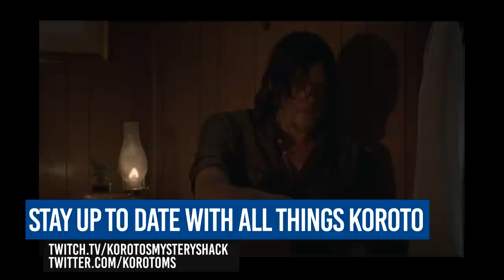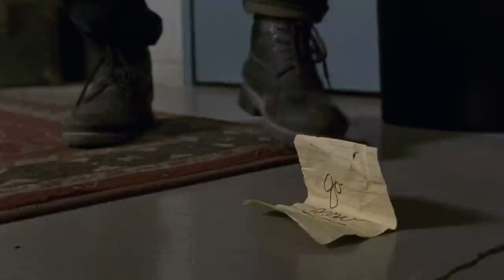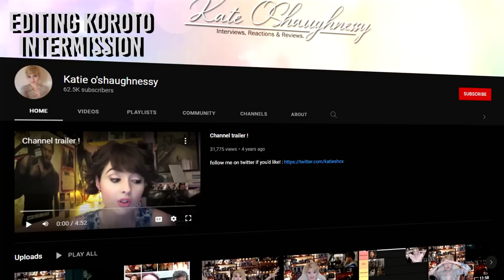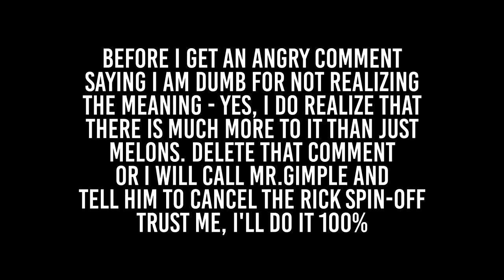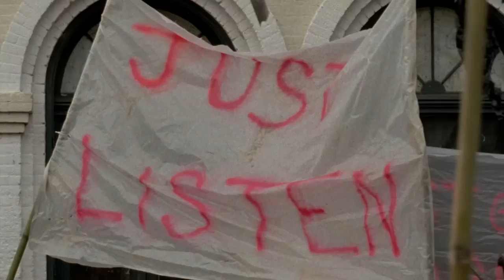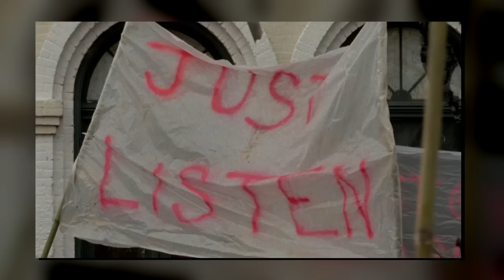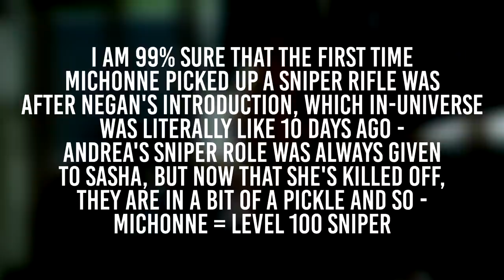A Brief Retrospective | TV-Show Season 7D VS Comic Book Differences Explained | The Walking Dead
Today at the Mystery Shack, we continue our arduous journey through season 7 and delve into all the major remixes concerning All Out War. Today we'll be covering the end of volume "March to War" consisting of issues 109-114.

Further reading & sources:
Timecodes:
0:00 Introduction
0:25 Recap & Season 7 2nd half
1:05 Reunion at the Hilltop
2:08 Meeting King Ezekiel
3:04 The Highway
4:01 Savior Visit...Again
4:44 Enter - The Garbage People
7:40 Daryl, Richard & Carol
9:03 Dr. Pickleboy Eugene
10:55 Rick, Michonne & The Deer
14:03 The Kingdom
17:56 The Hilltop
19:26 The Meandering Hypothesis
22:36 March to War
23:30 Sasha & Negan / Holly & Negan
25:07 Dwight
25:56 BIG MAN ABE!... and other flashbacks
27:23 All Out War
29:57 The 2nd Lineup
33:08 "We are goin' to war!"
34:15 Outro ft. Darth Vader Koroto